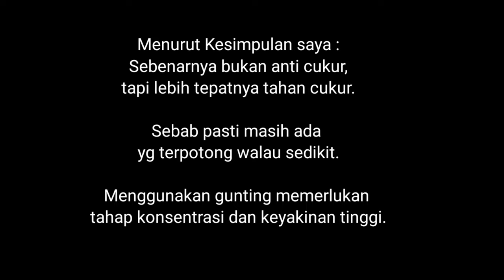Liontin Buddha Anti Cukur atau Tahan cukur?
Channel ini khusus membahas :

-Spiritual
-Supranatural
-Motivasi diri
-Benda bertuah

Dengan tekan tombol :

-Suka(Like)
-Bagikan(Share)